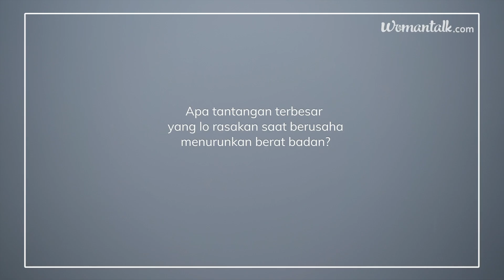Apa Tantangan Terbesar Lo Saat Menurunkan Berat Badan? | Freetalk!